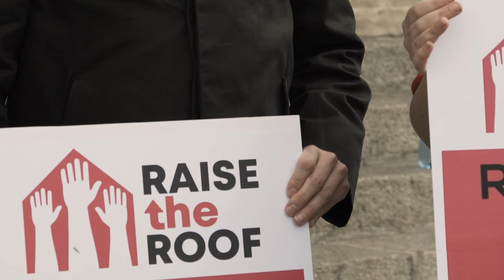Raise the Roof on Saturday 18th May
Workers, young families, women, students, travellers and pensioners. The housing emergency affects us all.

To help bring this to an end, we must all stand together and RaiseTheRoof this Saturday, 1pm @ Parnell Sq.

raisetheroof.ie